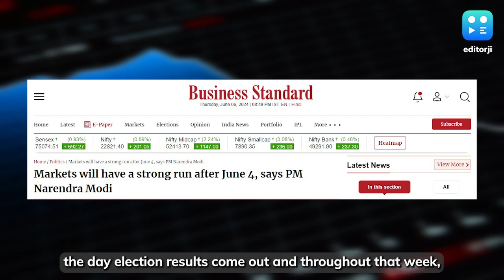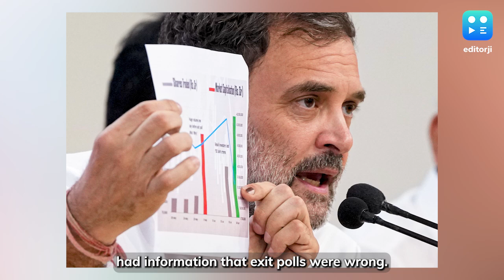Is Rahul Right About Modi-Shah Causing 'Biggest Market Scam'?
Ahead of the Lok Sabha election results, top central ministers, including the Prime Minister, predicted that the markets will go up on June 4 owing to BJP's strong electoral performance.
The exit polls supported the BJP's claim of a strong performance.
However, they could not have been more wrong. On the day of election results, stock markets s aw one of the worst crash in recent times.